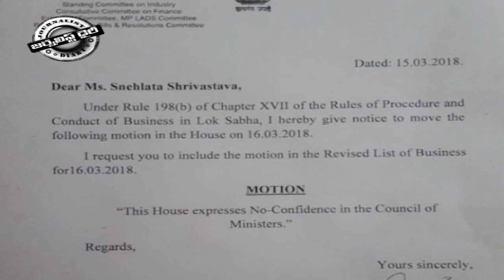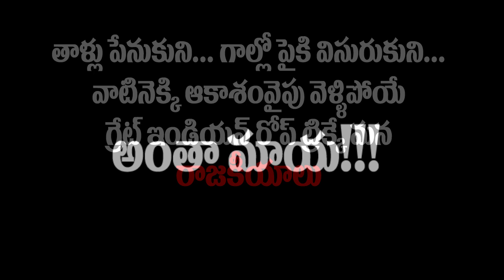No Confidence Rope Tricks Of Modi, Chandra Babu, Jagan & KCR || Journalist Diary || Satish Babu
No Confidence Rope Tricks Of Modi, Chandra Babu, Jagan & KCR